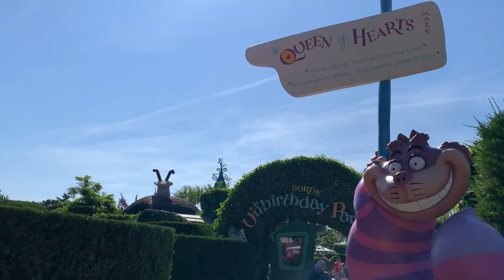Magical Pride - Disneyland Paris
Wir waren im Disneyland Paris, um an der Seite von Mickey, Donald & Co. den ersten CSD in einem Disney Park zu feiern. Disney benennt seinen CSD "Magical Pride" - auch wir waren verzaubert! 🧚‍♀️🧞‍♂️🧜🏻‍♀️